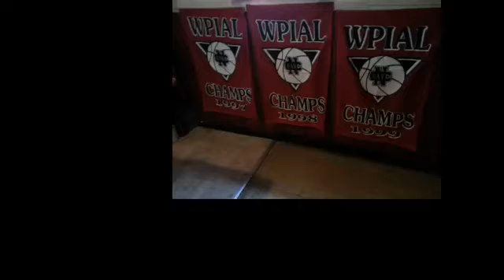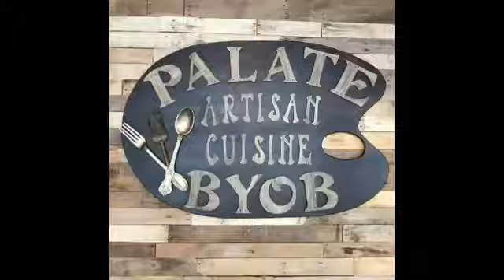NCTV45′s NewsWatch NewsBrief 2 Hour Delay ForNew Castle and Mohawk Called 6:45 Am Tuesday...